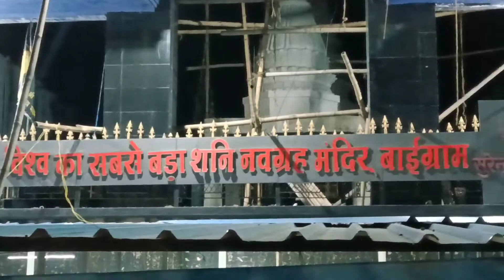Shani Navgrah Mandir Baigram indore khandwa shani dev